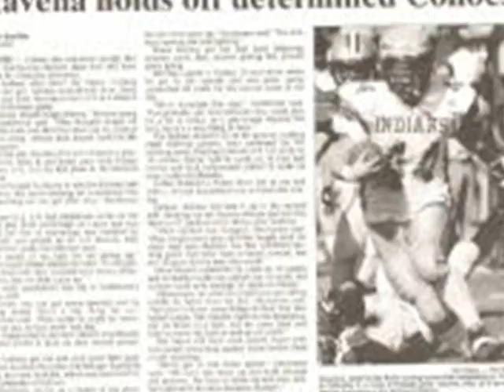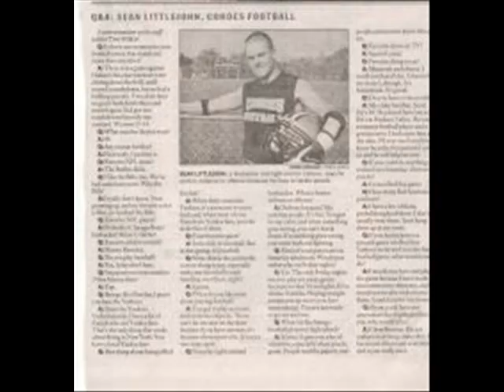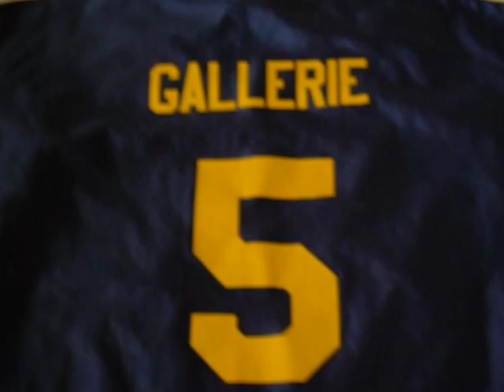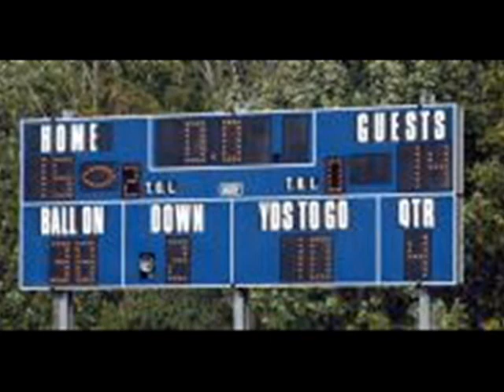Cohoes Football Team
football team